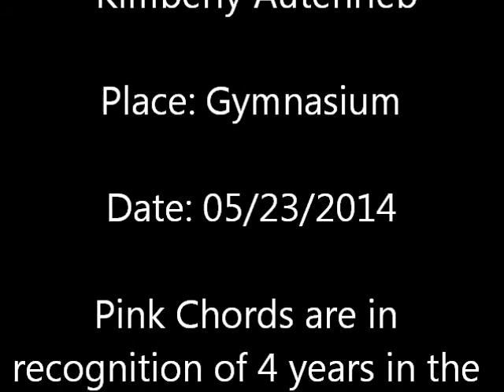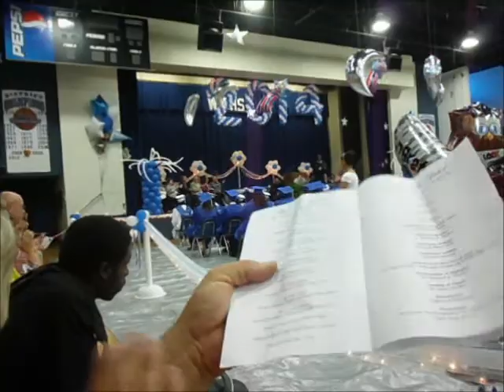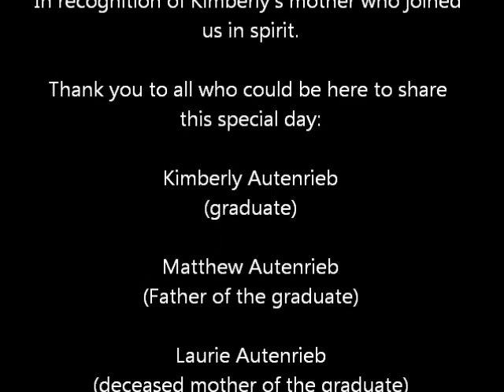Wildwood Middle High School Graduation Ceremony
Personal video of Kimberly Autenrieb graduating High School
Ceremony edited for time